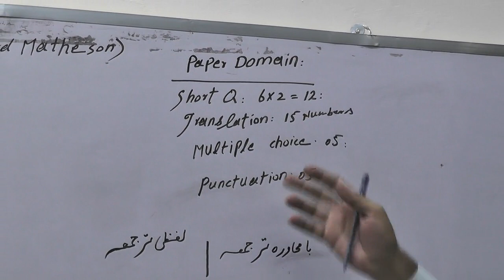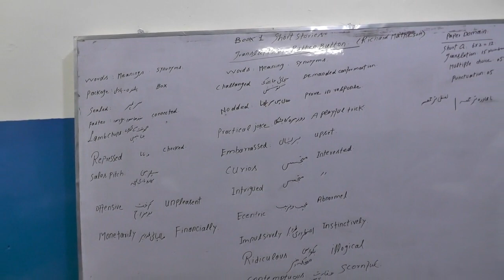ENGLISH 11TH CLASS, TEXT BOOK 1 CH# 1 READING PART 3 BY 3 WITH EXERCISE , LECTURE NO.11